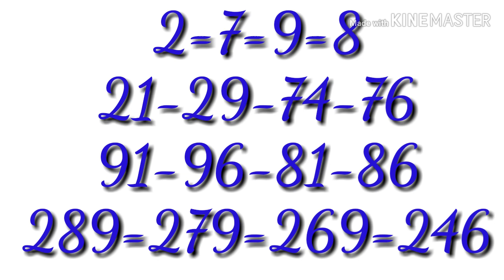Time bazar open to close strong ank today 20-12-19